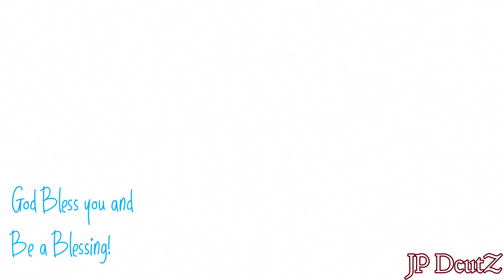Crew Cut! | Blurry Mid Fade Haircut!💧